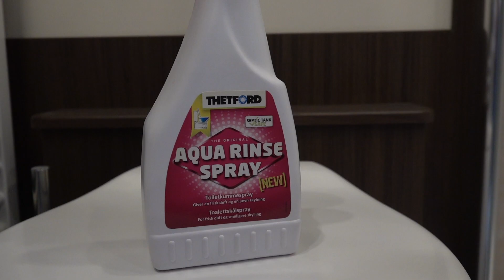Gjør dobesøk i bobil mye bedre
Det finnes produkter for å ta vare på bobilen din som sørger for at toalett og tanker tas godt vare på. Men også produkter som gjør selve toalettbesøket mer komfortabelt og rett og slett bedre. I denne videoen viser vi hvordan.

Bilpleiekongen.no er Norges ledende og største nettbutikk innen bilpleie til forbrukere og profesjonelle. Bilpleiekongen importerer og representerer de sterkeste og mest anerkjent merkenavnene innen bilpleiebransjen. Hos Bilpleiekongen handler du trygt med god viten om at du blir ivaretatt på kunde. Det er ingen andre som har lengre og større kompetanse innen bilpleiefaget, noe vi tar med helt fra produksjon til produktene står hos deg som kunde.

Vi har åpent pickup-point på vårt lager hverdager 09-17 på følgende adresse:
Borgeskogen 26
3160 Stokke

God handel :)